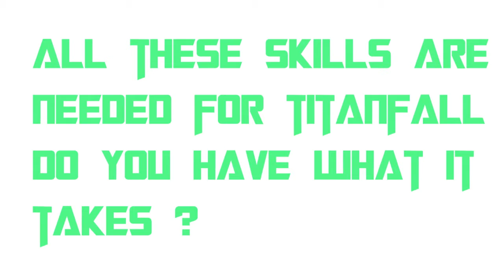NotoriousPromo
i am not a editor so its not that great but all clips in the video were from the two members in Notorious Enjoy :)